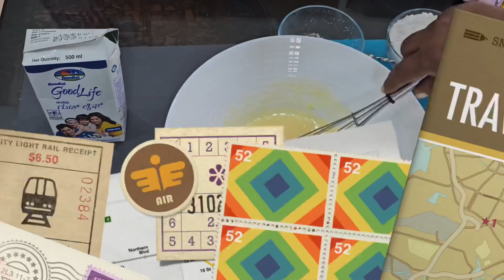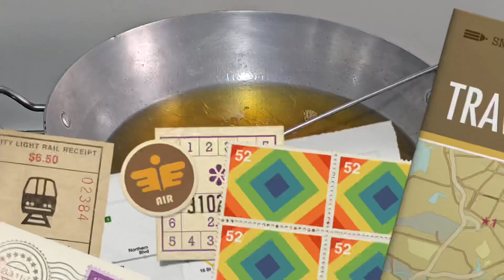CHRISTMAS 🎄 SPECIALS!! ROSE COOKIES RECIPE BY MALINI BARUA